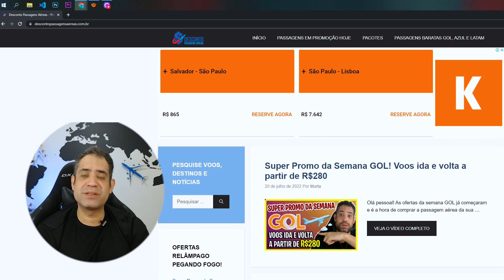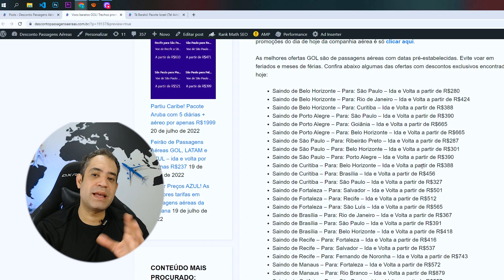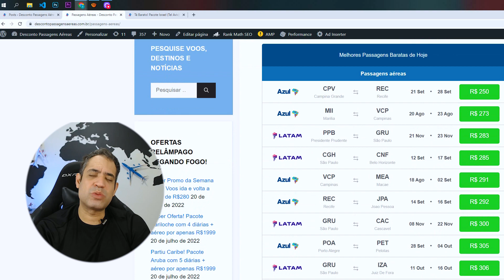VOOS BARATOS GOL! TRECHOS PROMOCIONAIS (IDA E VOLTA) A PARTIR DE R$280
Olá pessoal! Sextou com tudo na companhia aérea GOL e é a oportunidade que você precisava para compar bilhetes aéreos pelo menor preço! A GOL está com voos super baratos para você voar ainda este ano. Hoje você vai encontrar trechos ida e volta a partir de R$280 na GOL. Para conferir todas as promoções do dia de hoje da companhia aérea é só clicar aqui.

As melhores ofertas GOL são de passagens aéreas com datas pré-estabelecidas. Evite voar em feriados e meses de férias.

Saindo de Belo Horizonte – Para: Curitiba – Ida e Volta a partir de R$388
Saindo de Porto Alegre – Para: São Paulo – Ida e Volta a partir de R$390
Saindo de Porto Alegre – Para: Goiânia – Ida e Volta a partir de R$665
Saindo de Porto Alegre – Para: Belo Horizonte – Ida e Volta a partir de R$665
Saindo de São Paulo – Para: Ribeirão Preto – Ida e Volta a partir de R$287
Saindo de São Paulo – Para: Belo Horizonte – Ida e Volta a partir de R$301
Saindo de São Paulo – Para: Porto Alegre – Ida e Volta a partir de R$390
Saindo de Curitiba – Para: Belo Horizonte – Ida e Volta a partir de R$388
Saindo de Curitiba – Para: Brasília – Ida e Volta a partir de R$456
Saindo de Curitiba – Para: São Paulo – Ida e Volta a partir de R$327
Saindo de Fortaleza – Para: Salvador – Ida e Volta a partir de R$501
Saindo de Fortaleza – Para: Recife – Ida e Volta a partir de R$512
Saindo de Fortaleza – Para: São Luís – Ida e Volta a partir de R$565
Saindo de Brasília – Para: Rio de Janeiro – Ida e Volta a partir de R$367
Saindo de Brasília – Para: São Paulo – Ida e Volta a partir de R$391
Saindo de Brasília – Para: Belo Horizonte – Ida e Volta a partir de R$418
Saindo de Recife – Para: Fortaleza – Ida e Volta a partir de R$416
Saindo de Recife – Para: Salvador – Ida e Volta a partir de R$537
Saindo de Recife – Para: Fernando de Noronha – Ida e Volta a partir de R$743
Saindo de Manaus – Para: Fortaleza – Ida e Volta a partir de R$572
Saindo de Manaus – Para: Rio Branco – Ida e Volta a partir de R$879
Saindo de Goiânia – Para: São Paulo – Ida e Volta a partir de R$557
Saindo de Goiânia – Para: Rio de Janeiro – Ida e Volta a partir de R$502
Saindo de Vitória – Para: Rio de Janeiro – Ida e Volta a partir de R$443
Saindo de Vitória – Para: Belo Horizonte – Ida e Volta a partir de R$527
Saindo de Vitória – Para: Aracaju – Ida e Volta a partir de R$747
Saindo de Rio de Janeiro – Para: Curitiba – Ida e Volta a partir de R$506
Saindo de São Luís – Para: Fortaleza – Ida e Volta a partir de R$553
Saindo de São Luís – Para: Belo Horizonte – Ida e Volta a partir de R$711
Saindo de São Luís – Para: Curitiba – Ida e Volta a partir de R$965